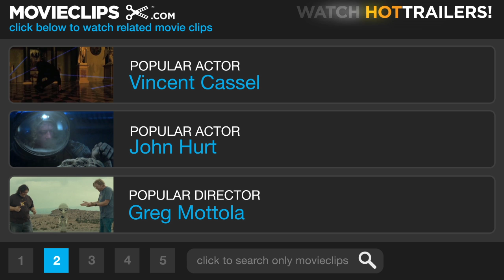Eagle vs Shark (10/12) Movie CLIP - You're A Cripple (2007) HD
CLIP DESCRIPTION:
Jarrod (Jemaine Clement) is dismayed when his childhood nemesis shows up to fight him, but is in a wheelchair.

FILM DESCRIPTION:
Two lonely misfits embark on a bizarre journey of romance and revenge after bonding at a "come as your favorite animal" costume party in Academy Award nominee Taika Waititi's quirky romantic comedy. Jarrod (Jemaine Clement) is a clerk at the local electronics store. Lily (Loren Horsley) is a shy cashier who earns her keep at the local Meaty Boy. After getting fired from her job, an emboldened Lily determines to put on her favorite shark costume, shed her inhibitions, and attend Jarrod's annual "come as your favorite" animal bash. In the following days, a tentative romance begins to develop between Lily and Jarrod, and when Jarrod announces plans to travel back to his hometown and seek revenge on an old nemesis, Lily decides to follow along for the ride. As Jarrod begins to set his diabolical plan into motion, Lily finds herself stranded in an unfamiliar new town and surrounded by a disorienting collection of eccentrics.

CREDITS:
Cast: Jemaine Clement, David Fane, Cohen Holloway, Loren Horsley
Director: Taika Cohen
Producers: Georgina Allison, Cliff Curtis, Ainsley Gardiner, Emanuel Michael, Simon Ranginui
Screenwriters: Loren Horsley, Taika Cohen